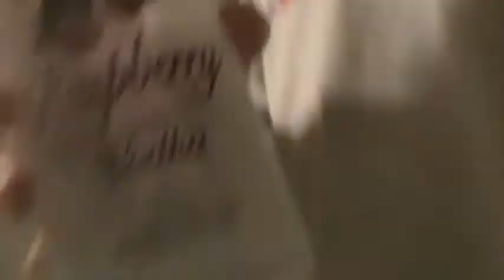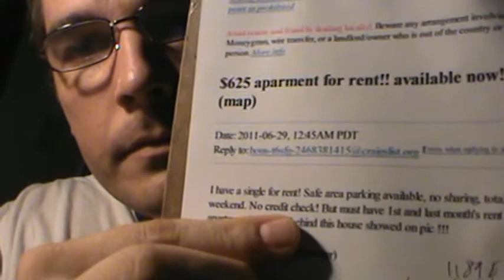BULB (Episode 329.7)